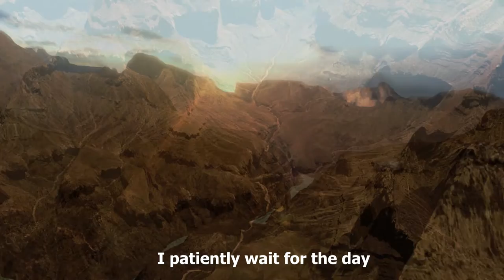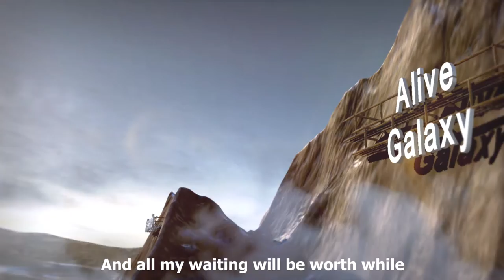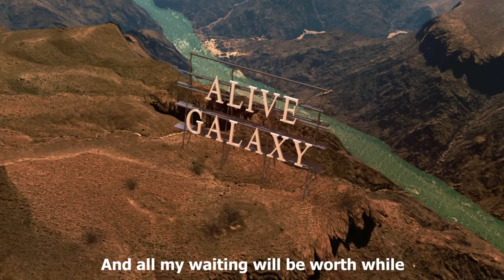Alive galaxy - WORTH WHILE With lyrics !AMusic Video - Music Lavbel Audition.com.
"Alive Galaxy" is producing EDM music from Japan under the influencer of Alan Walker , Ariana Grande and Ava Max .

"WORTH WHILE"